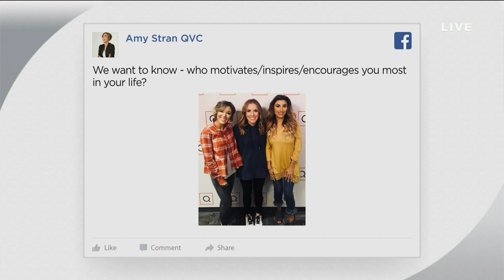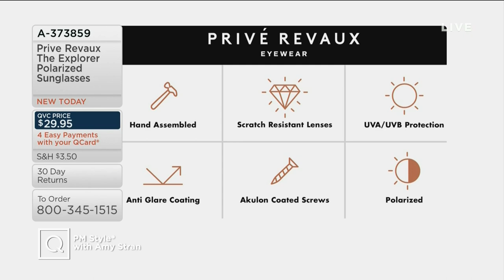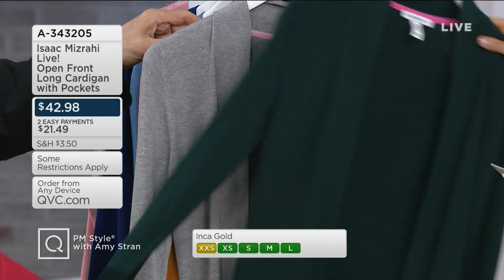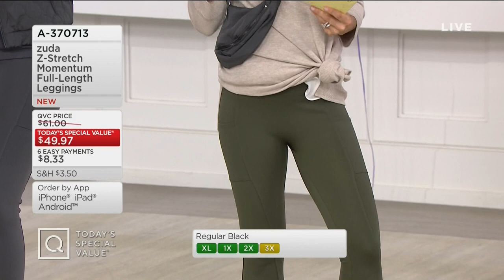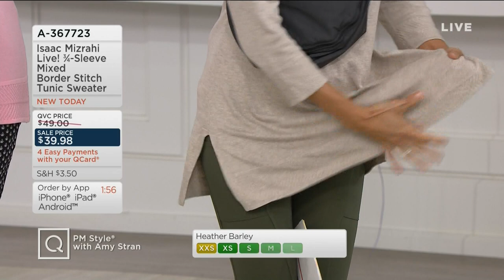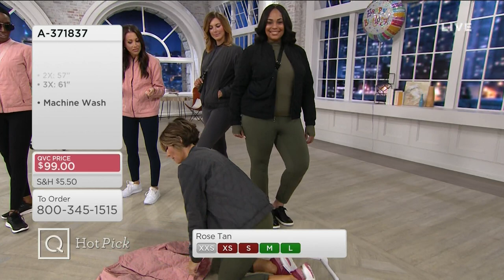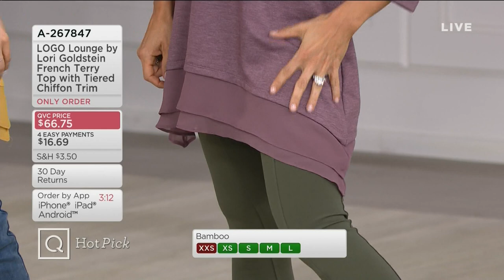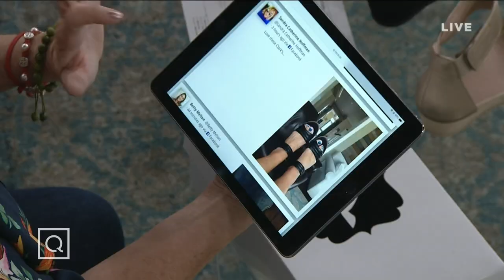Pm Style With Amy Stran 08 19 2019